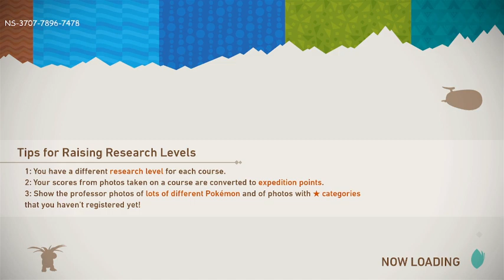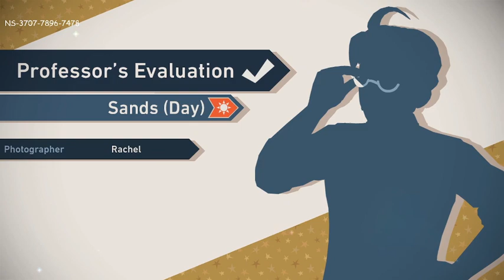New Pokémon Snap Day 2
Day 2 of the channels play through of New Pokémon Snap